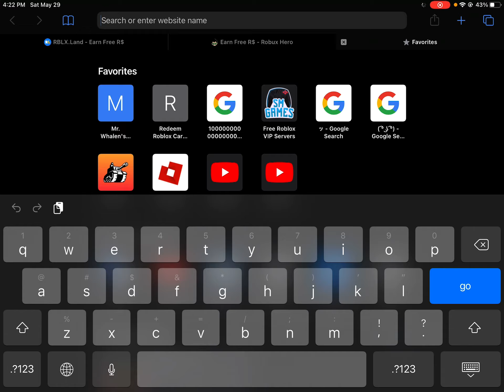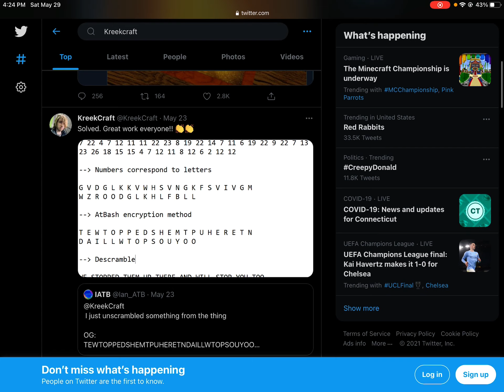How to be on Twitter without a phone/email or name or birth date!